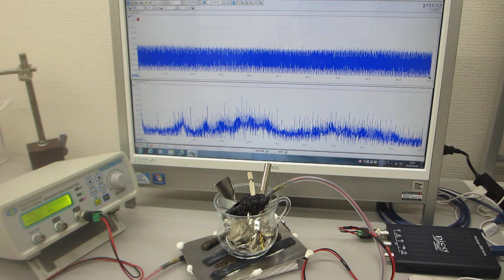メガヘルツの超音波発振制御プローブ（超音波システム研究所）